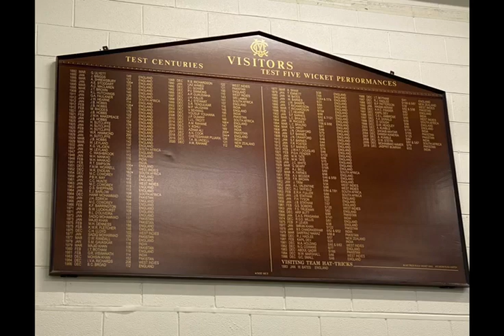🏟️The Melbourne Cricket Ground -MCG Cricket Stadium Australia VisitMelbourne Victoria MCGTour🇦🇺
The Melbourne Cricket Ground (MCG) is one of the most iconic stadiums in the world, located in Melbourne, Australia. It's the largest stadium in the southern hemisphere, with a capacity of over 100,000 spectators. The MCG hosts a variety of sports, but it's most famous as the main venue for Australian Rules Football and cricket, including the Boxing Day Test match. Its rich history, vast size, and electric atmosphere make it a must-visit for sports fans worldwide.